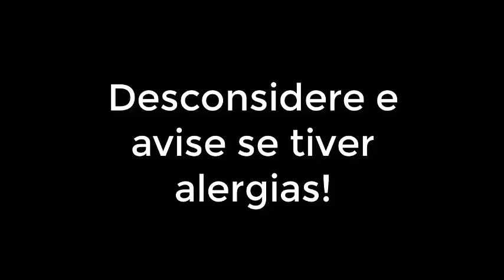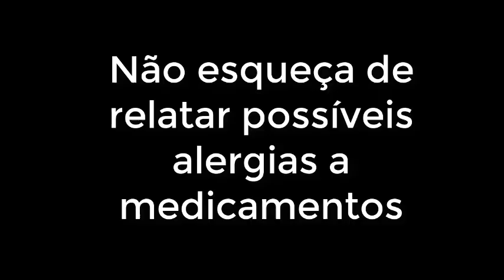orientações pós-operatórias cirurgia da mama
Descreve a rotina de orientações pós-operatórias para cirurgias de mama, com ou sem silicone do Dr Eduardo Furlani